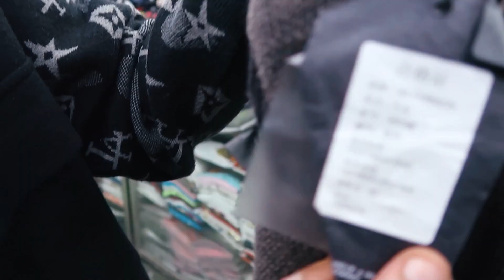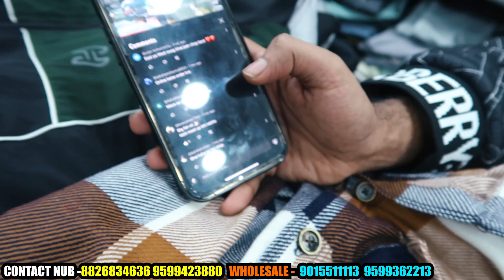Hoodies 200/- Jacket 300/- Cheapest Winter Collection | Store Articles| Trending Clothes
ASK YOUR ANY QUESTIONS ON ;)

In this video we are going to show you cheapest branded clothes and i will be sharing some important information through this video.

Shop Name ;- SWAG BHAI JAAN SHOP
Address :- A19 shaeed nagar umar masjid jawahar park kapde ki markit shop name swagbhaijaan near new umar masjid
Near by metro station.   Dilshad garden metro station gate no 2

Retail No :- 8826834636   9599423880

Cheapest Winter Collection | Jackets @450/-, Hoodies @500/- | COD Available | Store Articles...

Cheapest Winter Collection
Tranding Clothes
Cheapest clothes
Export surplus
Cheapest export surplus market
original export surplus warehouse
surplus
export surplus,surplus clothes warehouse
cheapest clothe